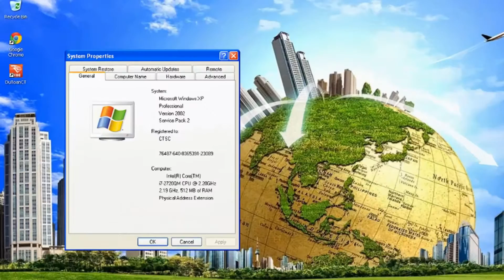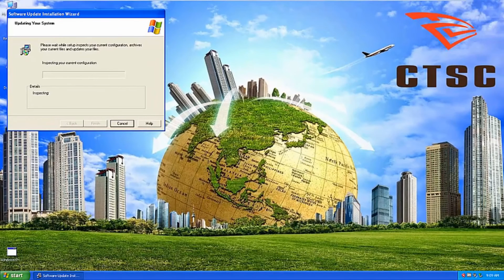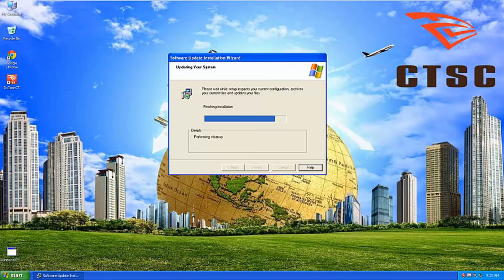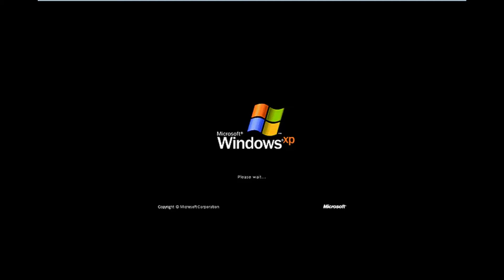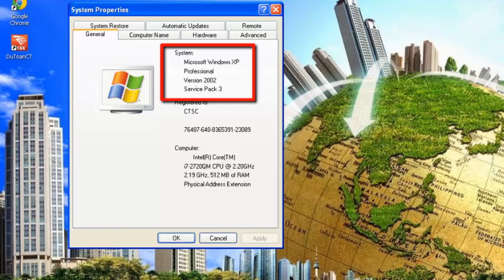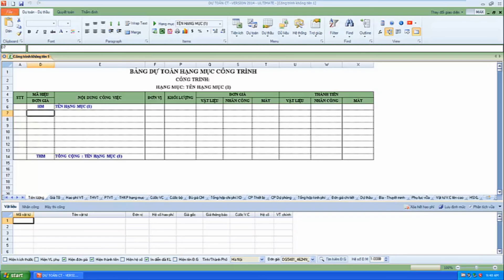Dự toán CT - Hướng dẫn nâng cấp Windows XP Service Pack 2 lên phiên bản Windows XP Service Pack 3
Để nâng cấp hệ điều hành WinXP SP2 lên SP3 hỗ trợ tốt cho Phần mềm Dự toán CT, các bạn tải file cập nhật theo đường dẫn dưới đây và tiến hành thao tác theo hướng dẫn trong video.Mọi thắc mắc vui lòng liên hệ 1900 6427 để được hỗ trợ nhanh nhất.